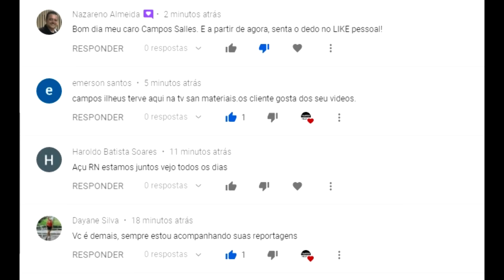FEIRA DO GADO EM ALTINHO-PE 02-09-2023